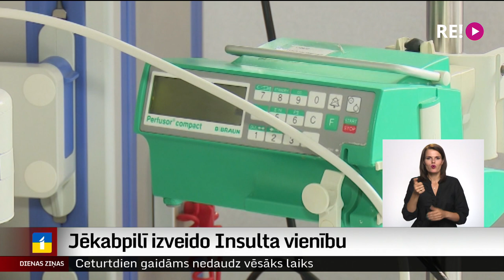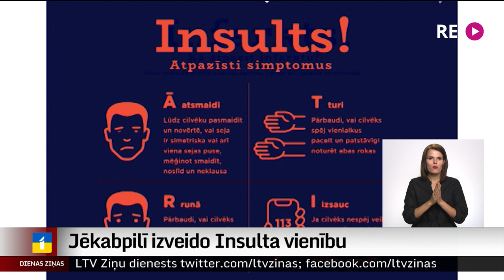Jēkabpilī izveido Insulta vienību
Viens no visvairāk izplatītajiem nāves cēloņiem Latvijā ir insults. Šīs slimības gadījumā ir svarīgi pēc iespējas ātrāk sākt ārstēšanu, tādēļ liela nozīme ir neirologu pieejamībai 24 stundas diennaktī, taču reģionos tas ir retums. Nupat darbu sākusi jauna Insulta vienība, kas izveidota Jēkabpils reģionālajā slimnīcā.